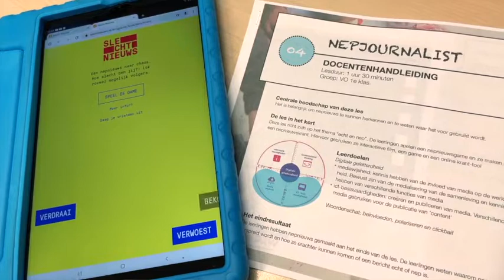DIGI JUF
Hoe kun je voor de leerlingen al die innovatieve media en bijzondere technologische initiatieven in een helder perspectief zetten?
De leerlijn als op de st Petrus is opgebouwd uit 49 lessen voor PO en een lessenreeks voor VO. Gemiddeld zeven lessen per leerjaar zijn onderverdeeld in “mediawijze” thema’s: